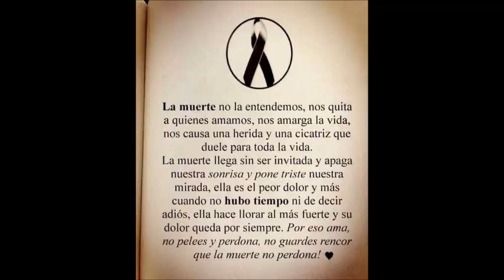Grupo SONNI - Puro Guanajuato - Q.E.P.D. Jesus Garcia Descanse En Paz